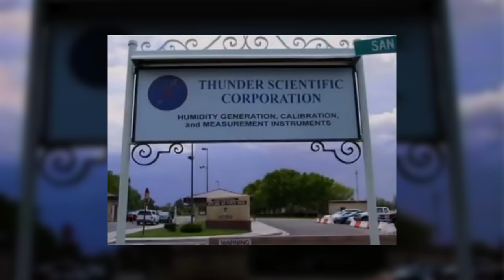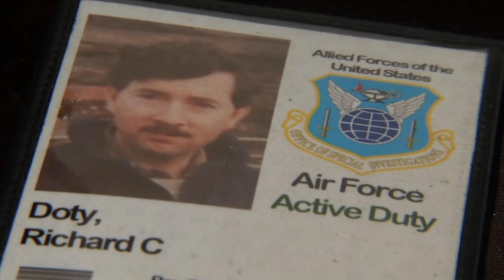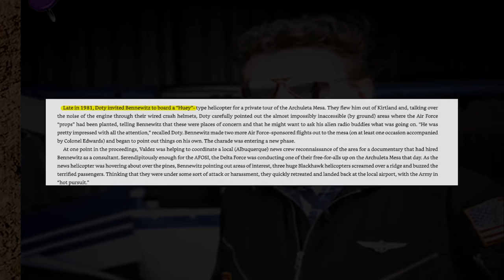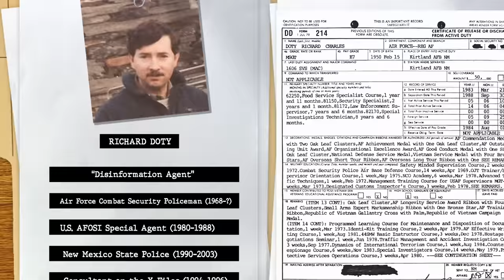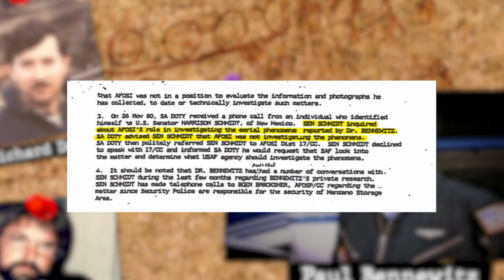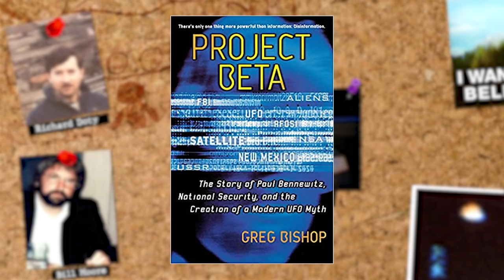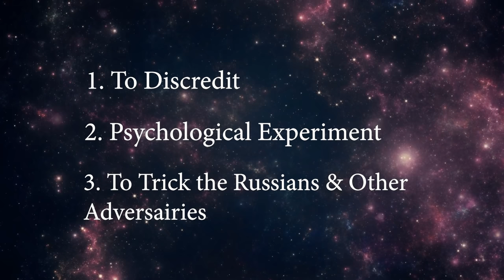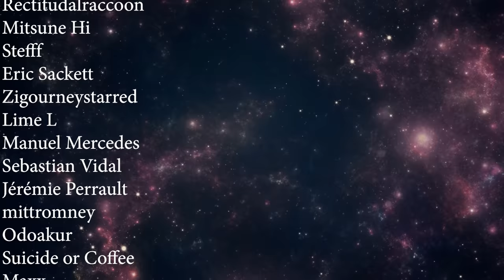The Feds Told Him to Chase Aliens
The (allegedly) true story of Paul Bennewitz. In 1980, Bennewitz began recording strange lights over Kirtland Air Force base. The story goes that when the Air Force caught wind of it, they encouraged him to believe that he was recording evidence of UFOs in order safeguard their top secret military projects.

References:
Project Beta : The Story of Paul Bennewitz, National Security, and the Creation of a Modern UFO Myth Book by Greg Bishop
Mirage Men (2013) Documentary